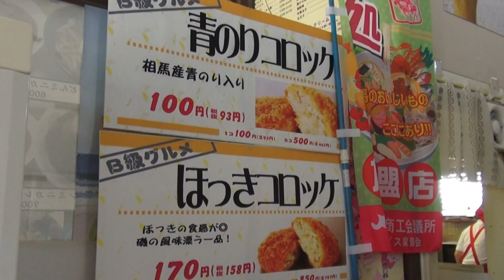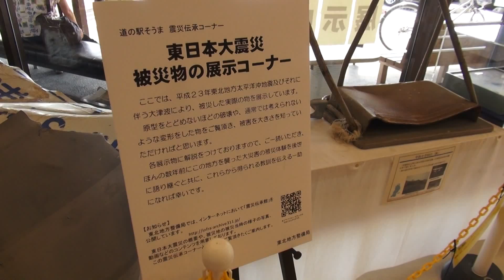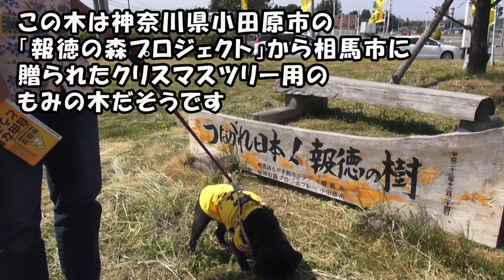黒パグナイトの福島 相馬市 道の駅そうま 相馬グルメと震災の記憶を訪ねて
黒パグナイトが福島県相馬市の道の駅そうまをワンワンレポート♪ 相馬のご当地コロッケや道の駅限定アイス、震災伝承コーナー、小田原市から相馬市に贈られた「報徳の樹」をご紹介します。（ハイビジョン3分作品）